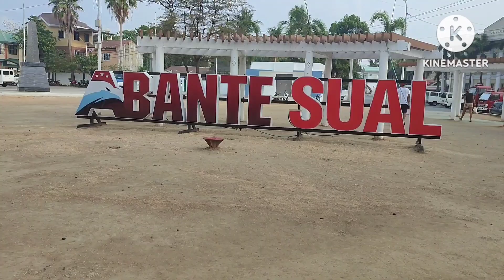BUHAY PROBINSYA AKO GUYS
heto Tayo guys nagbakasyon muna Tayo sa Sual PANGASINAN noong Mahal na araw pahinga at swimming Tayo sa dagat kasama ang mga kapatid ko at mga pamangkin ko,Yun ang relax muna,,,mapuno at mga kuliglig angaririnig sa Gabi at araw  total pahinga talaga